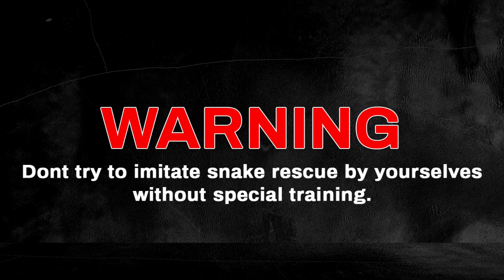Spectacledcobra इस कोबरा को बिल से निकालने के लिए मैंने पानी का प्रयोग किया जो कि ए अनोखा आईडिया है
My Googlepayno.7760258304accountdetails::A/C.no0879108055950Name(s):Razak Shah दोस्तों जब सांप बिल के अंदर होता है तो खुदाई करने के बाद भी कोई रिजल्ट नजर ना आएलेकिन अंदर दूसरी ओर से कहीं जाने के लिए जगह नहीं है तो सांप पानी का प्रयोग करके बाहर निकाला जा सकता है। जो कि एक सुरक्षित तरीका है धन्यवाद 🙏🙏🙏🙏